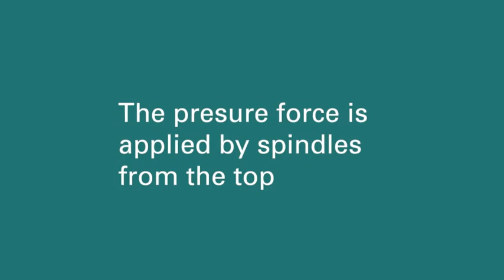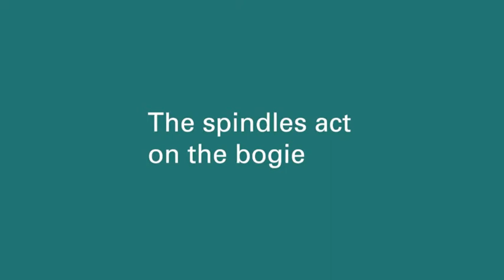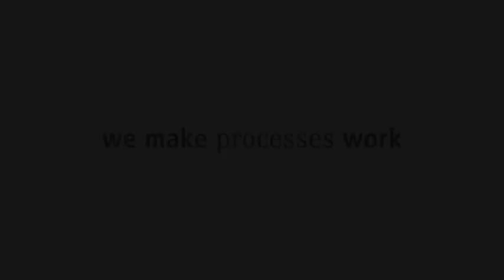MULTIRAIL Bogie Test Bench Pro at Siemens Graz, Austria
MULTIRAIL® BogieLoad pro -- The bogie test rig that can do everything.

Monitoring technology for production and workshop
Fully electromechanical, efficient and precise

Two factors are decisive for bogies during inspections: precision and efficiency.

MULTIRAIL® BogieLoad is a bogie test (bogie press) stand of the new, cutting-edge generation. One special feature is its fully electromechanical design with spindle technology, which is extremely efficient and ensures a high level of precision.